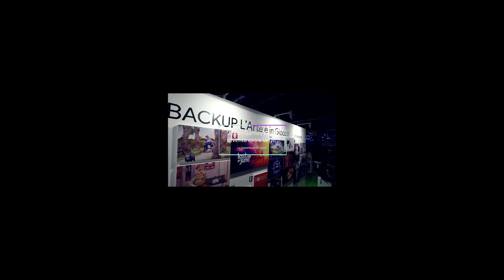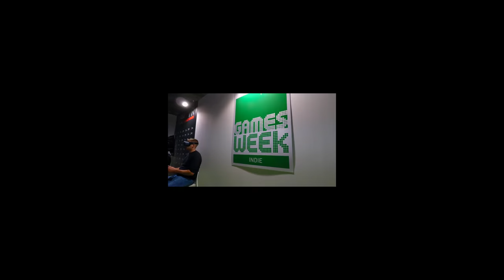Road to Milano 2018 mgw